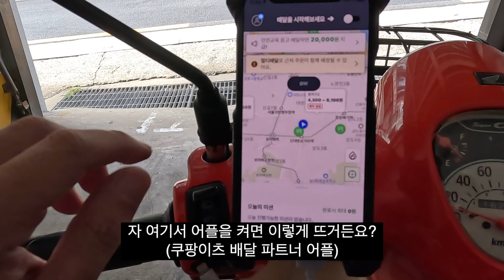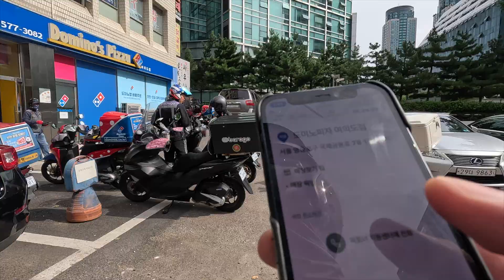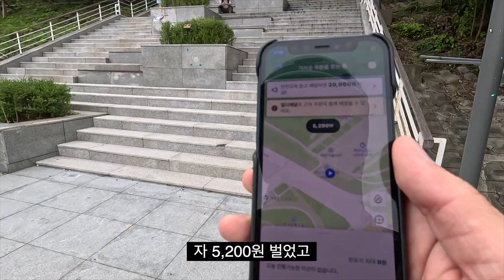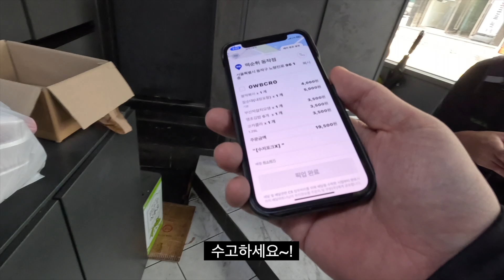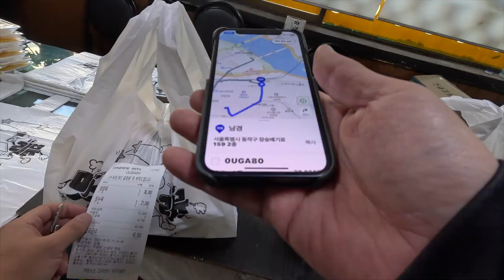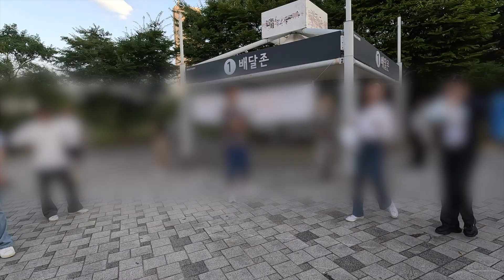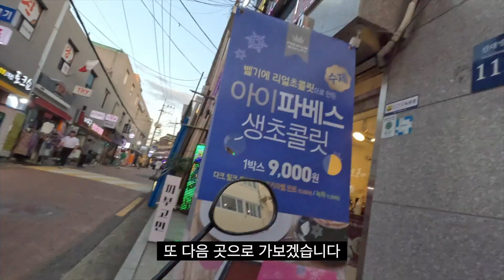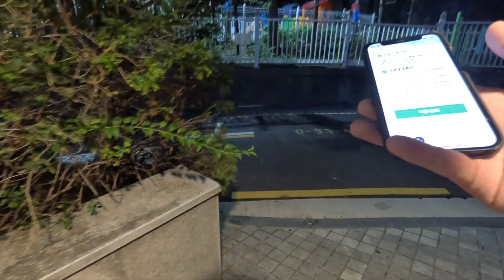슈퍼커브로 쿠팡이츠 배달 알바. Vlog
안녕하세요! 가드박입니다!
자 오늘은! 저의 슈퍼커브를 타고 쿠팡이츠 배달 알바를 처음 해봤습니다!
어떤 일이든 처음이라는 것은 참으로 새롭고 떨리기도 하는데요..
드바기의 첫 배달 도전 영상! 시청해 보시는건 어떨까요?

촬영-고프로11, 아이폰 12미니
편집-파이널컷